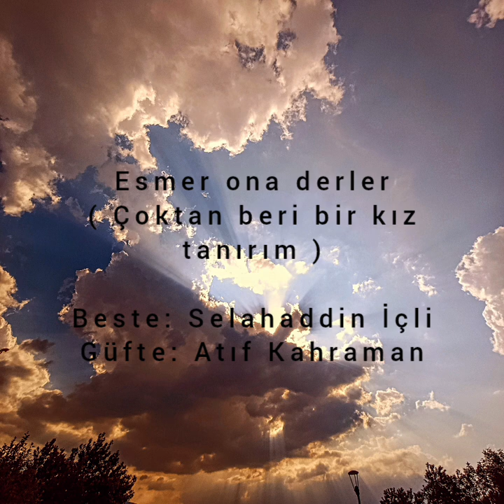Çoktan beri bir kız tanırım kanun ile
İstek üzerine çalıp yükledim. İlk kayıt, Havaların çok sıcak olması nedeniyle mecburen gece geç saatlerde kayıt yapabildim. O nedenle mızraplara çok vuramadım. O yüzden duyguyu tam verememiş olabilirim. Hatalar affola.